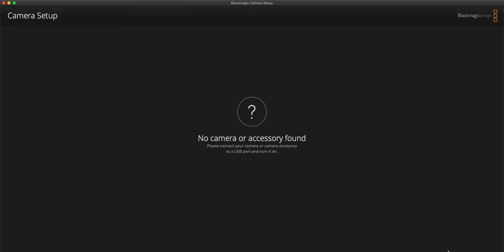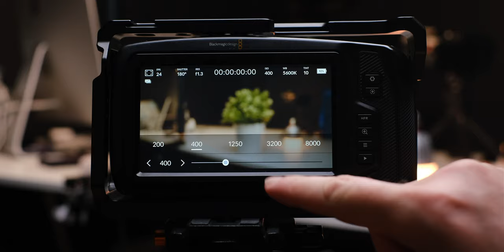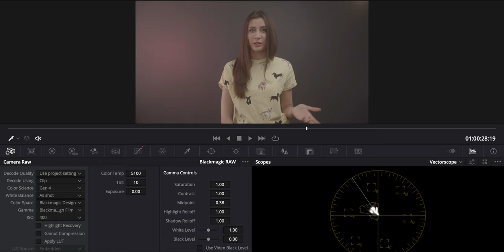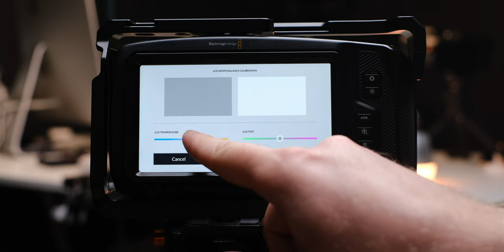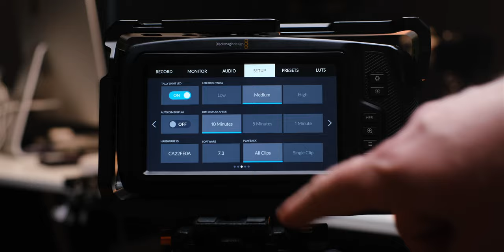ОБНОВА НА ПОКЕТЫ! Blackmagic Cinema Camera 4K, 6K и 6K Pro: как обновлять, что нового в прошивке 7.3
Цей канал зупинив свою роботу! Шукайте нас на новому, україномовному каналі Пользуемся BMPCC4K чуть меньше года и до сих пор нам не приходилось обновлять прошивку. Уже и не надеялись, что Blackmagic добавит в трёхлетнюю камеру что-то новое, а зря! В новой прошивке 7.3 в покет добавили кое-что очень интересное!